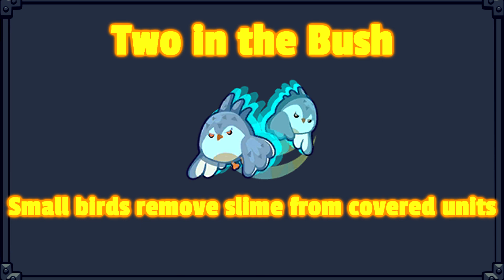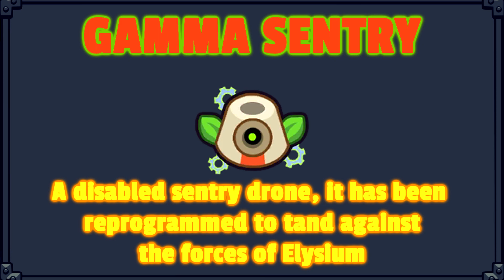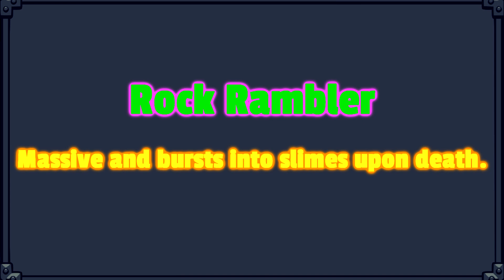Realm Defense - Sphere of Elysium: More about Towers and Monsters